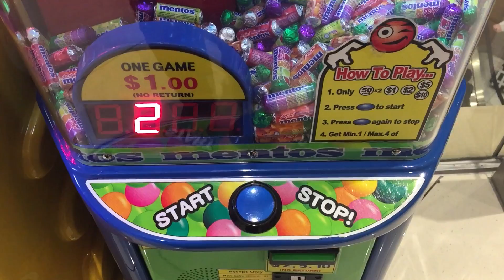Mini Mentos Vending Machine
Mini mentos vending machine found in Singapore. Tiny but tasty 😋